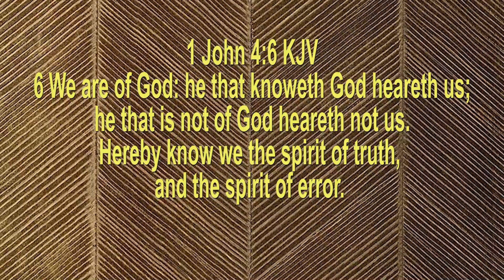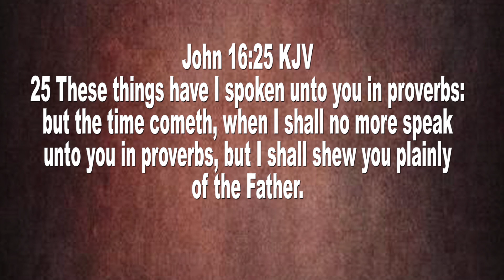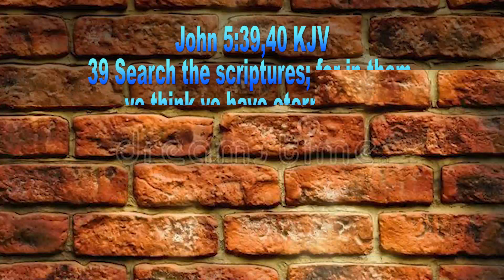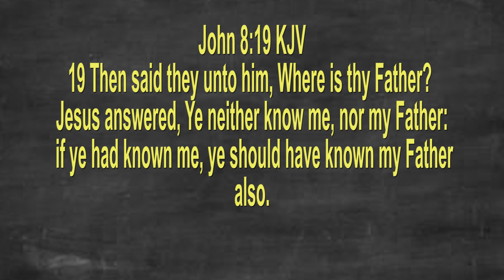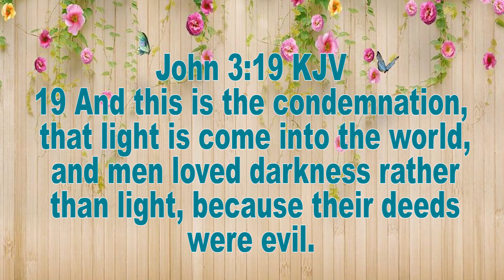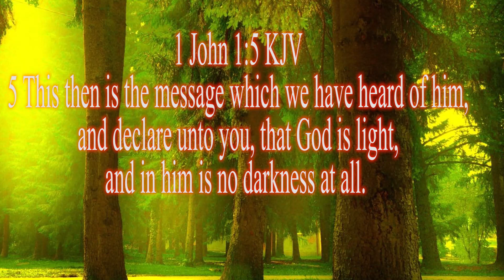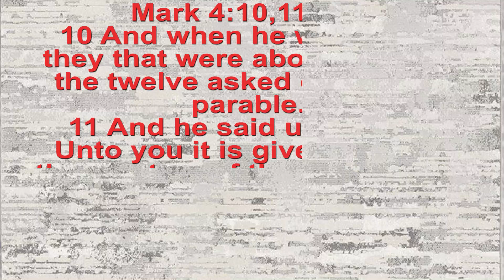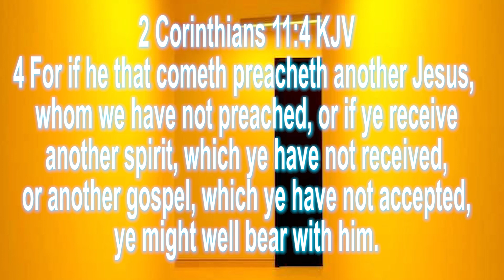Who Is Jesus? Is He A Known or An Unknown God In The World Today? part 3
Hard Truth of the Gospel by Barr. JMCC Ogbuka is a production of Voice Power Media television. Voice Power Media is a nouveau television station with offices in Nsukka, Enugu and Abuja.
Please make out time to join us every Sunday on this station. We feature a weekly broadcast of the Hard Truth of the Gospel by JMCC Ogbuka a lawyer and a sinner saved by grace.
The Hard Truth of the Gospel broadcast is inspired to provide christian believers all over the world with the missing substance of the gospel truth that is lacking in all the motivational talkshows and razzmatazz of deliverance  comedies that have taken the place of the gospel in the world today.
The program is an eye-opening exposition and inspired teaching series on the hidden and long-forsaken truth of the gospel of salvation by our Lord and Savior Jesus Christ against all forms of the perversion of the truth of the gospel by many counterfeit versions that masquerade as the gospel today among christians all over the world. (2nd Corinthians 11 : 3-4 and 13-15)
 The only reason why God covered Himself with the garment of the human flesh in the person of Jesus Christ and came to the world some 2000 years ago was to save man from sin and nothing more and only the truth of the gospel can set us free from our sin which is the mother of all human woes and monstrosities of evil that confront and engulf humanity today.( Mathew 1:21, John14:6 and John 8:32)
 Every other gospel outside this is a mere entertainment, a dangerous delusion and an expensive distraction/ snare away from the the truth of the gospel by that same ancient serpent called the devil. Beware of what you preach or believe as the gospel today which is in any way or manner different or contrary to the gospel as presented in the Holy Scriptures by the Holy Spirit through the Apostles of our Lord Jesus to the saints in the new testament Churches in the Bible.( Galatians 1:8-9,and 2nd Corinthians 11 : 3-4 and 13-15)
You just can't afford to miss any of the episodes of this re-echoing broadcast of this long-abandoned gospel truth as revealed to the churches in the Bible through the Apostles of our Lord and Savior Jesus Christ on this station every Sunday. Thank you.